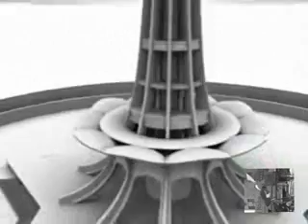Independence Day Prepartion By Sidra Ashraf